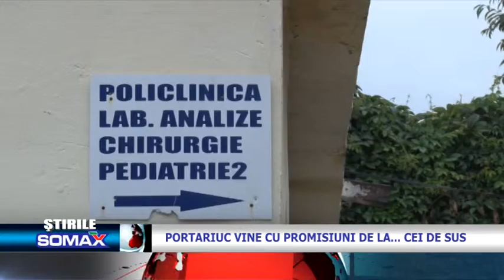Portariuc vine cu promisiuni de la... cei de sus